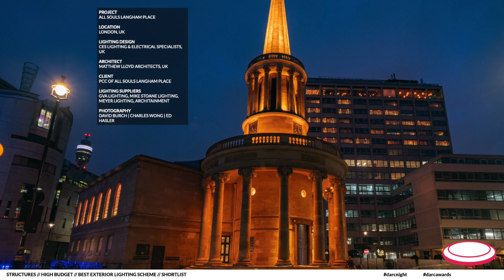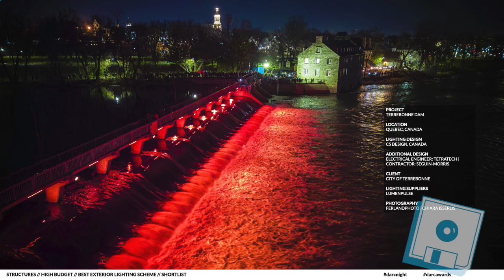The [d]arc awards for Architectural Lighting Design - Structures High Budget Category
This is the 2023 shortlist for the [d]arc awards in the Structures High Budget Category.  It covers any type of exterior lighting scheme involving a structure such as building façades, monuments, sports stadia, bridges etc. Specified luminaires can be architectural and decorative. The total value of the luminaires must be more than £30,000 in value.

The [d]arc awards is a unique concept utilising arc and darc magazines’ reputation as being the most widely read and respected architectural lighting design publications in the world. In collaboration with creative consultants Light Collective, we have created a unique opportunity to get every lighting design practice involved in the awards process.

The [d]arc awards are the Oscars of the architectural lighting design industry using a voting strategy based on the actual original Oscars format.  Independent lighting designers, interior designers, architects and product designers are invited to vote on their favourite projects and products in each category.  The shortlist for voting is selected by a panel of experts and then the voting is opened. One designer, one vote makes this the only truly peer-to-peer lighting design awards in the world.

The categories have been separated into low and high budgets so that projects can compete on a more equal basis.  Entries have been received from all over the world and represent the best of architectural lighting design.

The winners are usually announced live in Central London at fabric, in probably the best lighting awards party in the world with amazing street food, a free bar and some fantastic light installations created by selected architectural lighting design firms in collaboration with the lighting manufacturers who are sponsoring the event.